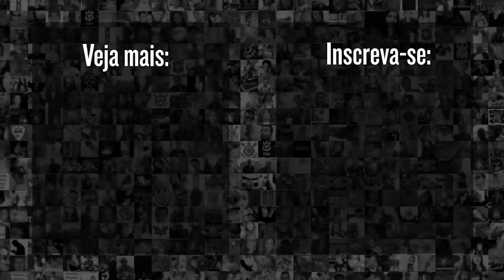SAI ZIKA! Róger Guedes ABRE o placar para o CORINTHIANS contra o Avaí | Campeonato Brasileiro 22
Pela 2° rodada do Brasileirão, o Corinthians enfrentou o Avaí e saiu na frente com um gol de Róger Guedes. Confira!

9h | Rapidinhas do Corinthians, com Beatriz Zoccoler e Marcelo Becker
12h | Papo com Vessoni
17h | Voz da Torcida - Com Luis Fabiani e Gabriel Ramos
19h | Respondendo o Chat  - Com Lucas Faraldo
20h | Redação Meu Timão  - Com Lucas Faraldo e convidados